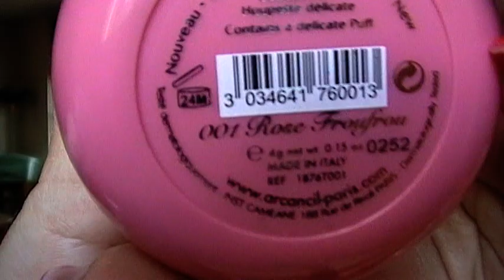Tag Le carré de 10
Le carré de 10
10 produit 10 minutes 10 euros
Les questions:
1) Un produit pour le teint (Fond de teint, Poudre, Anti-cernes...)
2) Un produit pour les yeux (Mascara, Crayon, F.A.P, Eyeliner...)
3) Un produit pour les joues (Blush, Illuminateur, Bronzeur)
4 ) Un produit pour les lèvres (R.A.L, Gloss, Crayon...)
5) Un produit pour les cheveux (Laque, Brosse, Shampoing, Masque, Huile...)
6) Un produit pour le visage (Soin, Masque, Creme, Gommage...)
7) Un produit pour le corps (Gel douche, Gommage...)
8) Un accessoire (Bijou, Ceinture, Sac, Echarpe..)
9) Un vêtement ( Haut, Bas , Chaussures...)
10) Ton chouchou du moment ?